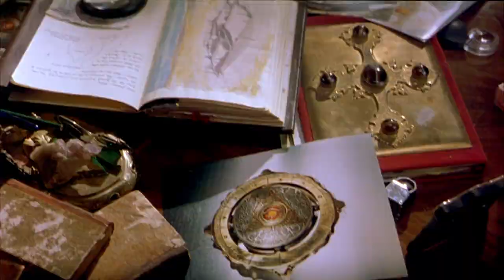Lara Croft: Tomb Raider - Official® Trailer [HD]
Exploring lost empires, finding priceless treasures, punishing villains in mortal combat... it’s all in a day’s work for adventurer Lara Croft (Angelina Jolie). But a secret from her father’s (Jon Voight) past is about to lead Lara to her greatest challenge: The Triangle of Light, a legendary artifact with the power to alter space and time. Lara must find the Triangle before it falls into the clutches of the Illuminati, a secret society bent on world domination. To stop the Illuminati, Lara will have to survive a cross-continental chase filled with unimaginable danger. But for the Tomb Raider, danger is the name of the game.

Cast: Angelina Jolie, Jon Voight, Iain Glen, Noah Taylor, Daniel Craig

Studio: Paramount Pictures / Eidos Interactive
Director: Simon West
Screenwriter: Patrick Massett, John Zinman
Genre: Action, Adventure, Fantasy